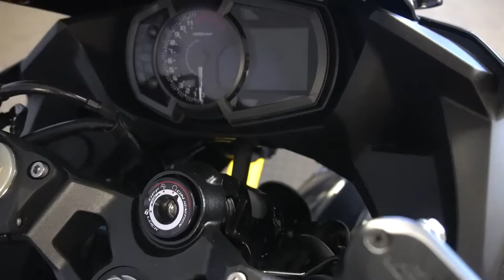2020 Kawasaki Ninja 400 ABS - Used Motorcycle For Sale - Milwaukee, WI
Please visit Southeast Sales Powersports to view this Used BK/GY/BL 2020 Kawasaki Ninja 400 ABS for sale in Milwaukee, Wisconsin.

Stock# A71409

Description:
2020 Kawasaki Ninja 400 ABS
EVERYDAY EPIC SPORT RIDING

The Ninja® 400 offers the largest displacement in its category at 399cc with the sophistication of twin-cylinder power. Approachable power, superb ergonomics and class-leading performance offer a smooth, manageable ride thats ideal for new riders while also alluring experienced riders. A low seat height and aggressive styling with LED headlights make the Ninja 400 the ideal choice for riders looking to enter the sport-riding scene.

Features may include:
Compact 399cc twin-cylinder engine
Assist and slipper clutch
Lightweight trellis frame
ADDITIONAL VEHICLE
Uni-Trak® rear suspension
310mm semi-floating petal front disc brake
Twin LED headlights
High-grade multifunction dash instrumentation